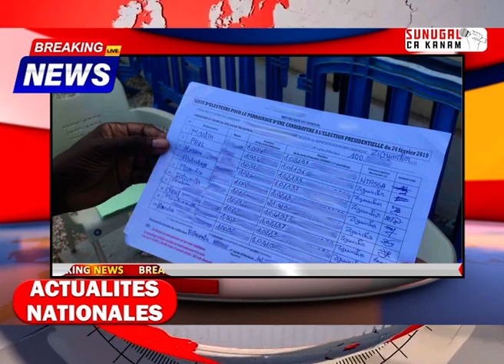ACTUALITES NATIONALES DU 11/12/2023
S'informer en temps réel sur Sunugal ca kanam .
Vivez l'actualité nationale en direct.

📍​⁠​⁠                 @SUNUGALCAKANAM           se veut être un réceptacle de promotion de la connaissance à travers des lives, vidéos, podcast et reportages. Vous y trouverez des contenus qui traitent de chroniques politiques, présentent et commentent les actualités sénégalaises et africaines, évoquent l’éducation, conseillent sur l’entrepreneuriat, le développement personnel...

📍​⁠​⁠​⁠​⁠​⁠​⁠​⁠​⁠​⁠               @SUNUGALCAKANAM      est la chaîne média de la société de conseils ​⁠​⁠ @humanresourcesadvising3432  (Human Resources Advising - HRA). HRA est une société de conseil  internationale, spécialisée dans les services de stratégies et de management.

📍Vous êtes entrepreneur ?
HRA peut vous accompagner dans votre stratégie de communication et surtout de développement commercial. Contactez-nous 😊

📍Notre société dispose de son centre de formation, HRA ACADEMY, qui développe la PRATIQUE ET INSERTION PROFESSIONNELLE (PIP). Cest une Masterclass hybride (en distanciel et en présentiel) de 30h00 de sessions, qui visent à vous doter de softs skills pour faciliter votre insertion professionnelle, votre employabilité et votre audace vers l’entrepreneuriat au Sénégal.